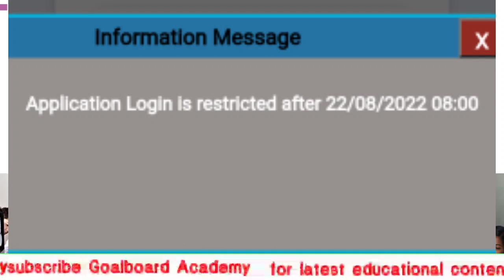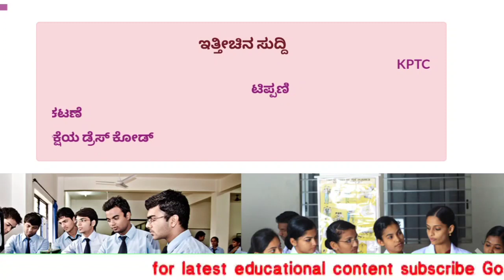Rd link deactivated|KCET students are facing many problems| what is the solution for it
🙏keep supporting🙏